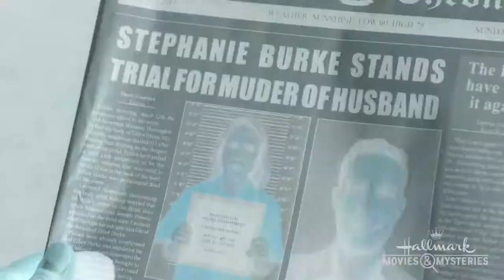Chronicle Mysteries: The Deep End (2019) Movie trailer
When a man's body is discovered in a pond, his wife finds herself in a complex trial, which causes podcaster Alex and the Chronicle team to seek answers surrounding the unusual case.

Director: Nimisha Mukerji
Stars: Alison Sweeney, Benjamin Ayres, Olivia Steele Falconer